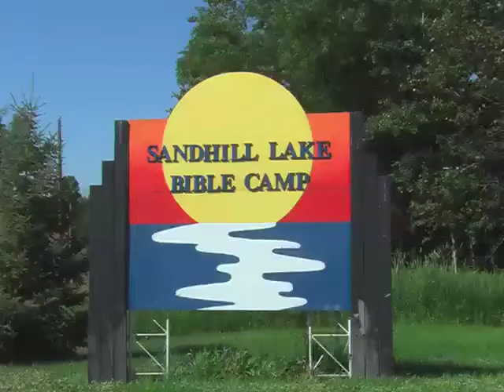Promo Video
Some shots from previous events at Sand Hill Lake Bible Camp